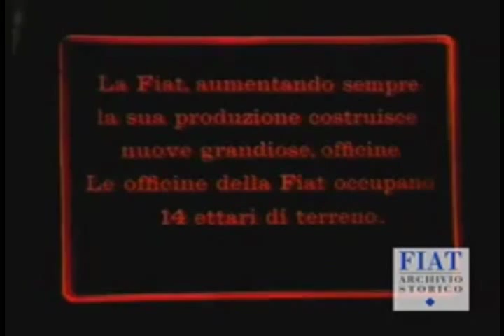Fiat 1911 - Stabilimento di Corso Dante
Filmato sulle fasi di lavorazione delle autovetture Fiat nello stabilimento di Corso Dante a Torino, girato nel 1911.

Il filmato proviene da "Archivi d'Impresa" del Sistema Archivistico Nazionale, ed e' stato caricato in armonia alle regole vigenti ed non e' a scopo di lucro.